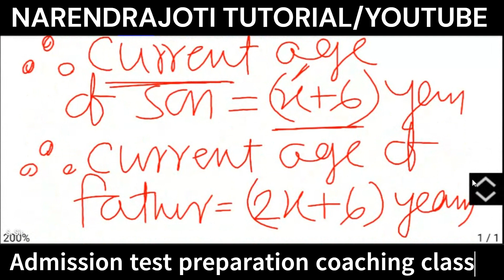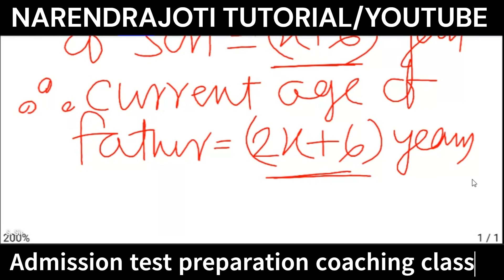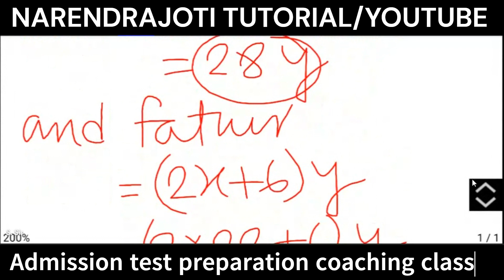Maths Model Questions For Rkm Admission Test Preparation Coaching Class | Narendrajotitutorial